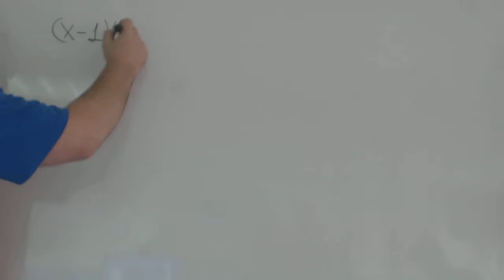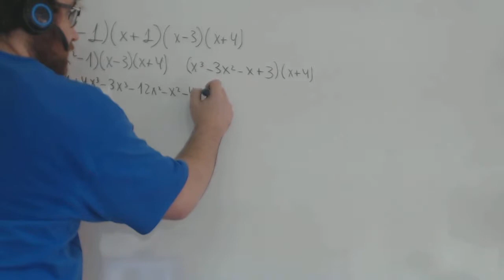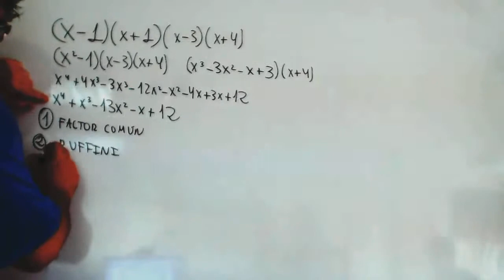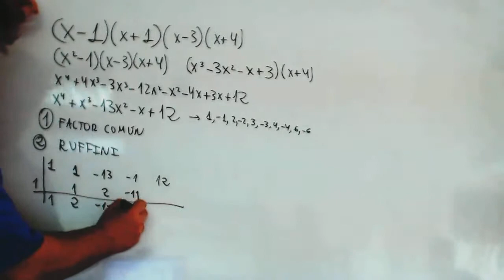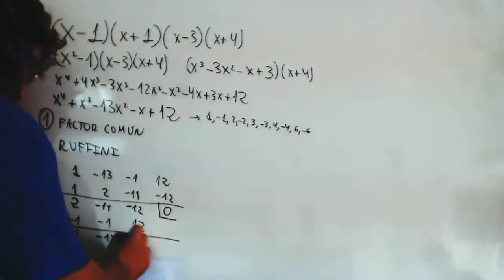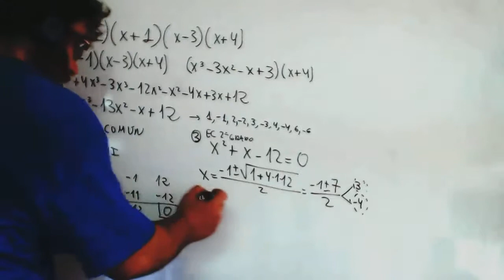Factorizar polinomio con coeficiente distinto de 1 Academia Usero Estepona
Factorizar polinomio con coeficiente distinto de 1